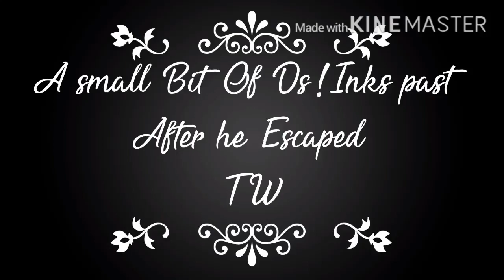Ds!Inks past After he escaped•READ DESC•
I own none of the characters except for Inks Ex he’s made up! I own none of the music or audio in this video!
Also this is after he escaped the government and ended up in this world with magic.